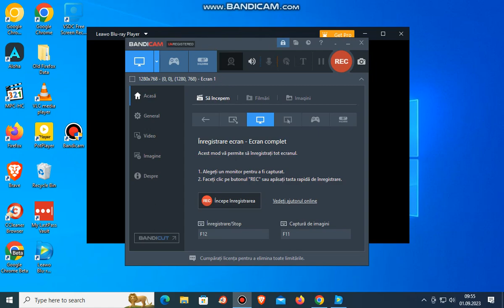Opening To Space Jam 2003 DVD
1. 1997 Warner Home Video
2. DVD Menu
3. 1996 Warner Bros Home Entertatinment Logo
4. Opening Title
That's It